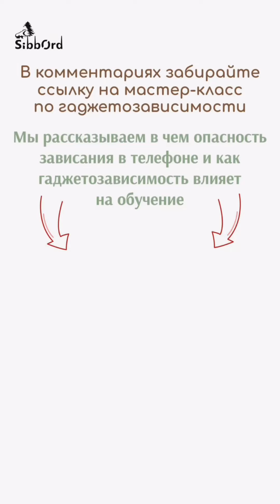Зачем мама даёт в руки двухлетке телефон?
Зачем мама даёт в руки двухлетке телефон? Перевод на язык причинно-следственных связей - зачем взрослый человек создаёт низкую активность интеллекта собственного ребёнка ради нескольких минут собственного спокойствия?

Представьте на одной чаше весов - несколько минут/часов недерганья родителя ребёнком

На другой чаше весов - привычка мыслить, умение занимать себя и исследовать мир.

Почему перетягивает первая чаша - полчаса/час/два спокойствия, а не желание сделать ребенка активным и мыслящим?

Масса исследования подтверждают, что использование гаджета ребёнком более 20 минут приводит к
📍рассеянному вниманию
📍поверхностному мышлению
📍снижению мотивации что-либо изучать
📍нестабильной эмоциональной сфере

Мы подготовили для вас короткое видео, о причинах возникновения этой «мины замедленного действия», чтобы детей без гаджетов в руках становилось больше.